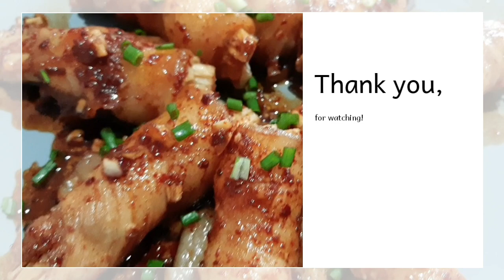Enoki Mushroom Wrapped In Pork